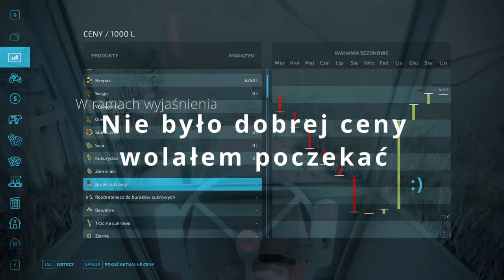FS 22! Wrzosy! Timelapse! #10 Kampania buraczana! :D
Siema, dzisiaj kampania buraczana. Początki niektórych prac bywają ciężkie i długie ale właśnie za to kochamy tą grę. Miłego oglądania! :D

Zachęcam do zostawienia łapki w górę jeśli ci się spodobał odcinek

Dziękuje za każdą formę wsparcia w rozwój mojego kanału. :3